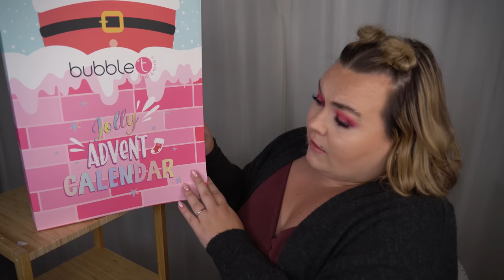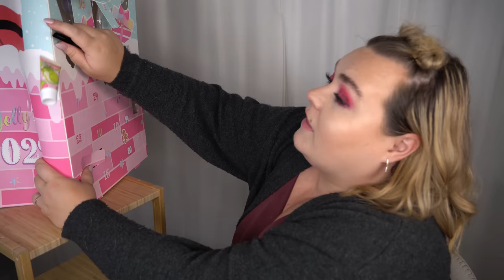ÖPPNAR BUBBLE T ADVENTSKALENDER 2022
♥ Produkter jag nämnt i videon (alla länkar är Reklamlänkar):
Bubble t adventskalender 2022